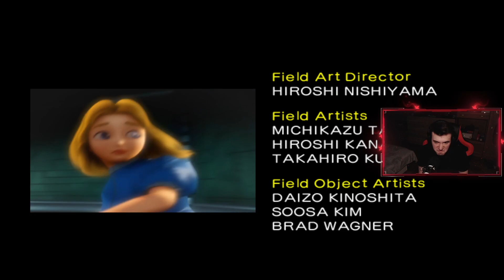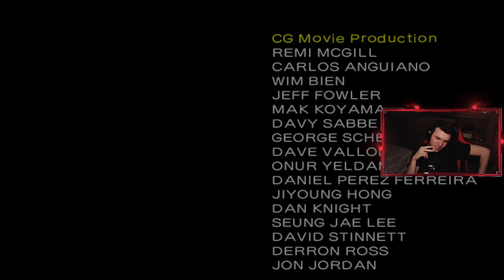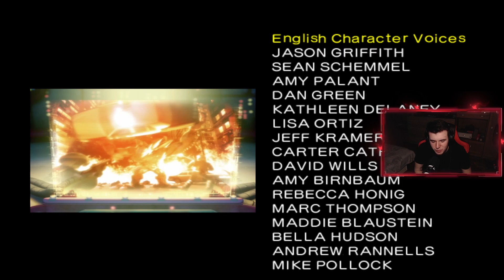AZ ÖNFEJŰ ÁRNYÉK | Shadow the Hedgehog #12 [SEMI-DARK] (PC)